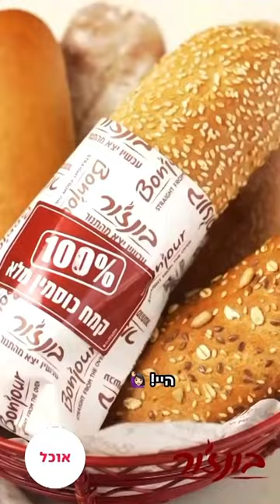מתכון לכריך אנטיפסטי עם בולגרית בלחמניית 100% כוסמין מלא של בונז'ור | ערוץ האוכל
מתכון לכריך אנטיפסטי עם בולגרית בלחמניית 100% כוסמין מלא של בונז'ור.

עונת הכריכים חוזרת ולנו יש מתכונים מעולים לכריכים הכי טעימים שיש וקלים להכנה. כריך יכול להיות ארוחה מאוזנת שלמה שתכיל את 4 קבוצות המזון. הלחמנייה היא לחמניית בונז'ור שעשויה מ 100% קמח כוסמין מלא והיא מקור הפחמימה, נשלב ירקות, חלבונים ושומנים בריאים. מעבר לכך שהלחמניה רכה ונימוחה, היא גם מכילה 10 ג' חלבון והינה ללא חומרים משמרים. כמו כן, הלחמניה מיוצרת תחת סטנדרטים קפדניים של מפעל בונז'ור והיא נאפת ונמכרת טרייה בנקודות המכירה. את הלחמנייה ניתן לרכוש בסניפי חצי חינם, סטופ מרקט, מחסני השוק, סופר-סופר ובמאפיות המתמחות באזור מגוריכם.